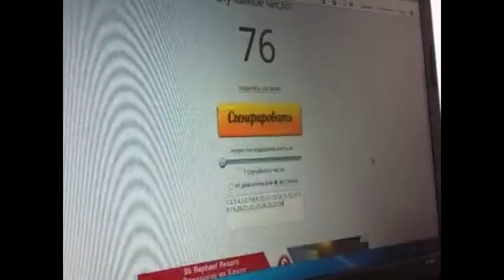Награждение победителей фотоконкурса "Цветущая Анапа"